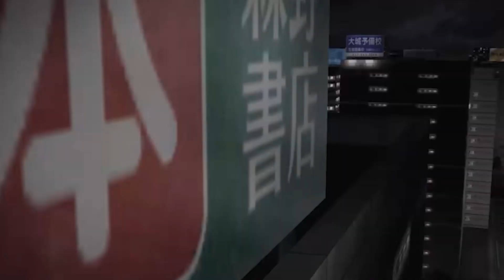Becoming BURNING GODZILLA and Destroying ALL MONSTERS (Godzilla PS4)